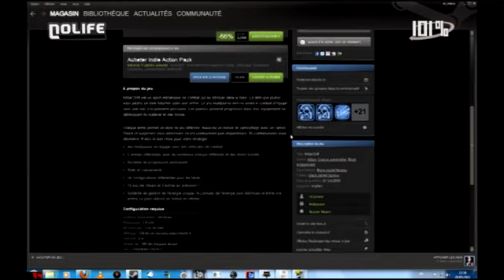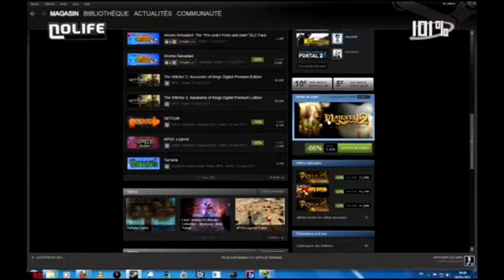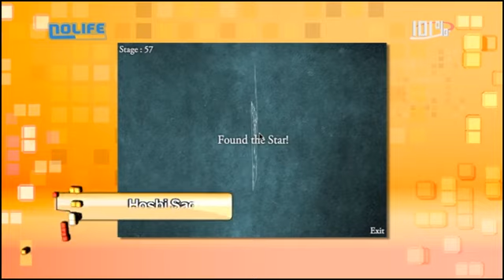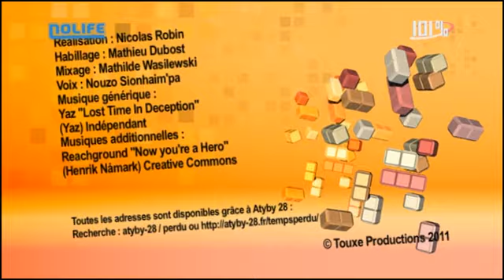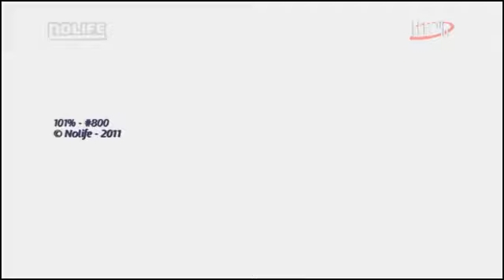#800 Mardi 24 mai 2011 101% noco